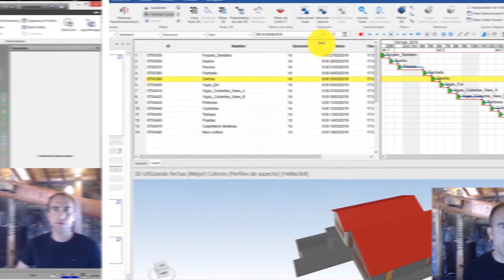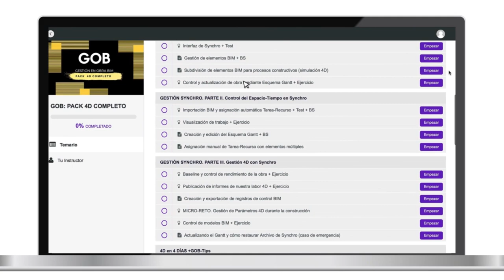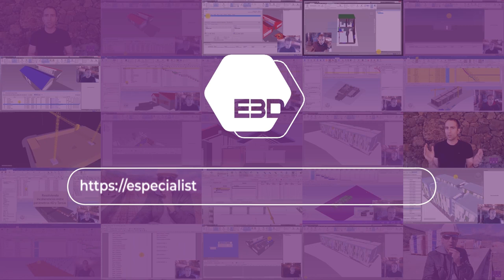Gestión de obra BIM | Curso de 4D:certificaciones, gestión con Navisworks y Synchro Pro